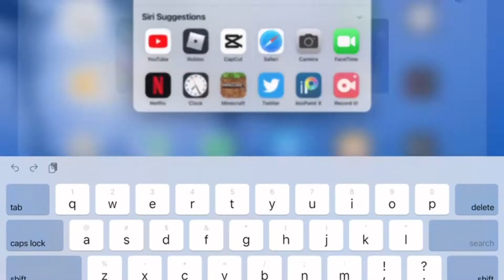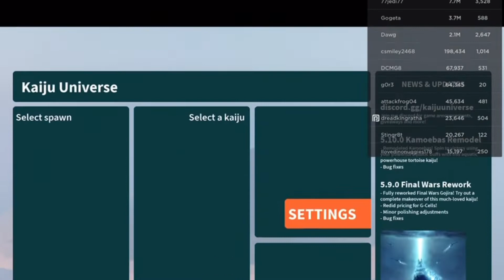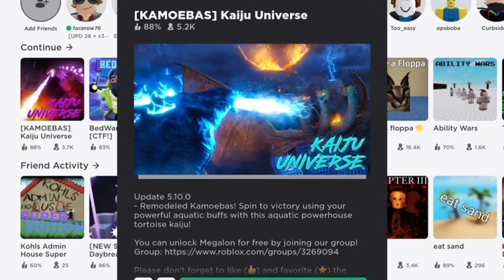No Sister!? Day 1 Part 1